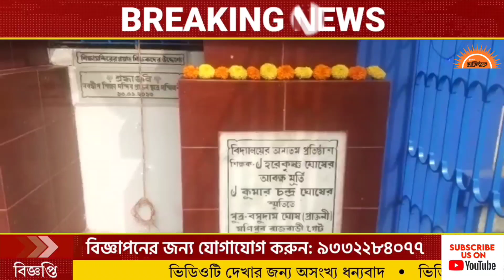বর্ণাঢ্য পদযাত্রার মাধ্যমে সূচনা হলো নবদ্বীপ শিক্ষা মন্দির স্কুলের প্লাটিনাম জয়ন্তী বর্ষের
Document from Himankar Bhattacharya